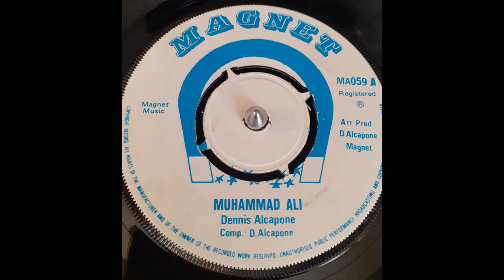DENNIS ALCAPONE - Muhammad Ali / Knock Out Punch 1975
Magnet – MA059